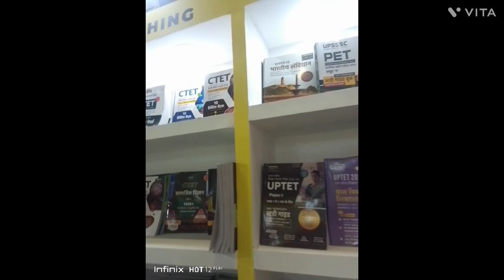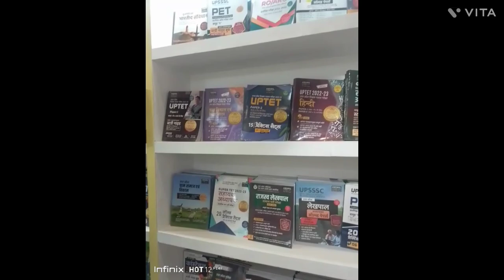world book fair delhi 2023 - world book fair 2023 pragati maidan delhi pragatimaidan delhi #2023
The 31st edition of New Delhi World Book Fair (NDWBF), held for the past 50 years, is a major calendar event in the publishing world. NDWBF 2023 is scheduled from 25 February to 5 March 2023 in newly constructed Halls 2-5 GF at the centrally located Pragati Maidan, New Delhi. The Fair is organized by National Book Trust, India, an autonomous organization of the Government of India under the Ministry of Education in collaboration with India Trade Promotion Organization

Organizer: National Book Trust, India
Ministry of Education, Department of Higher Education, Government of India
Co-organizer: India Trade Promotion Organization, Ministry of Commerce, Government of India

 📍Venue: Pragati Maidan, Mathura Road, New Delhi - 110001
 📍Duration & Timings: 25 February to 5 March 2023, 11:00 a.m. to 8:00 p.m.